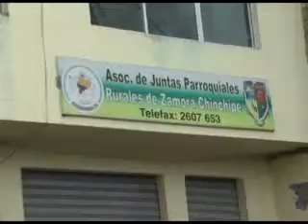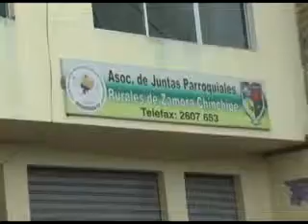Se prepara elecciones para designar Nueva Directiva de ASOGOPARZA